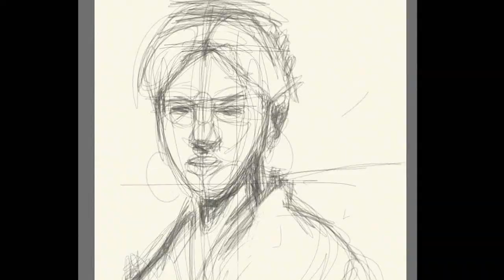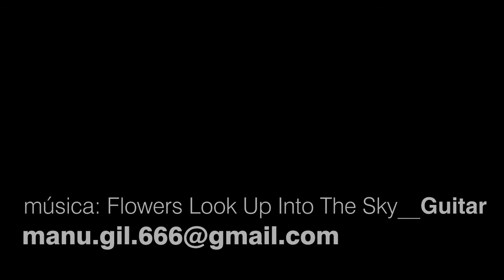painted with a ipad - app brushes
Copy of a painting by John Singer Sargent: Head of a Capri girl_ 1878

Pintado con Brushes en el Ipad